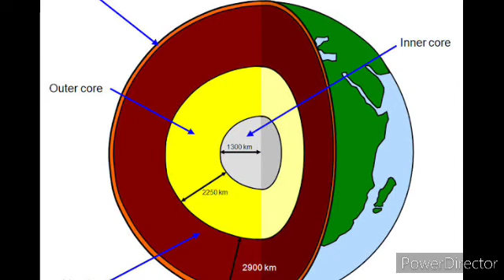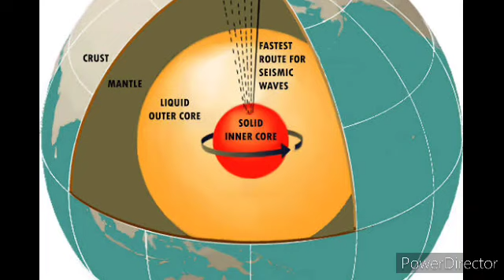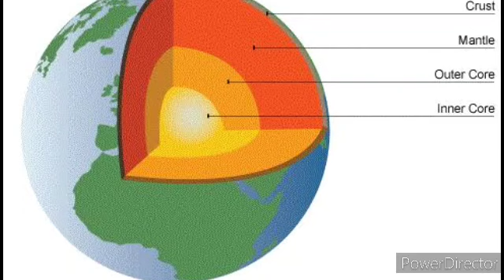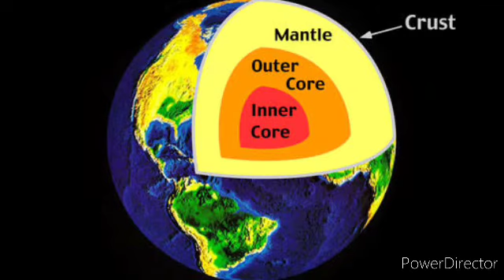Inside Our Earth # Class 7th NCERT # Geography